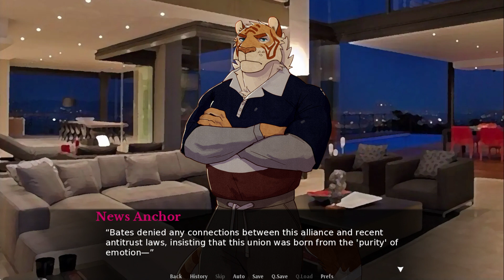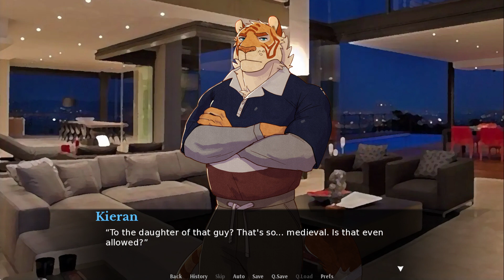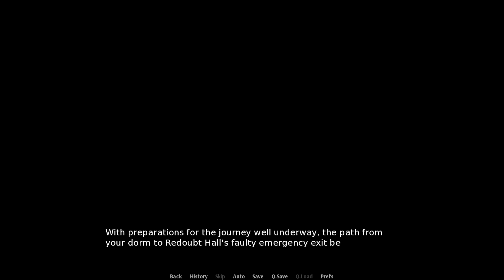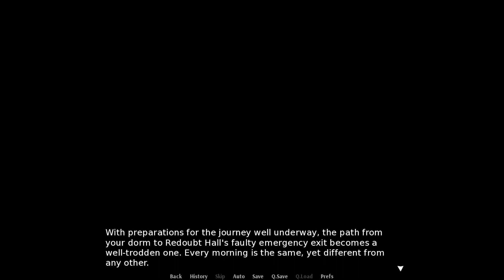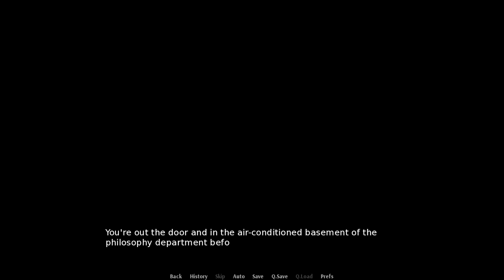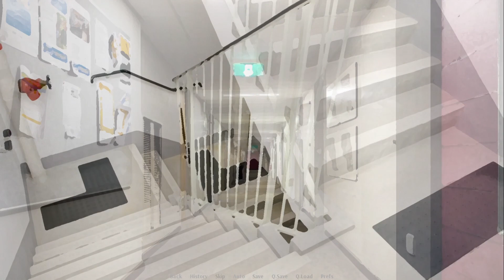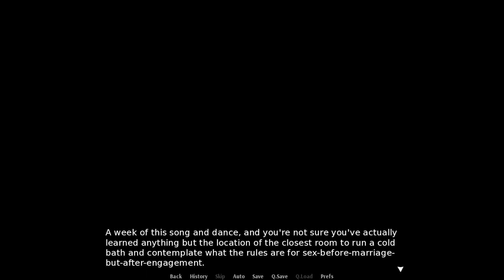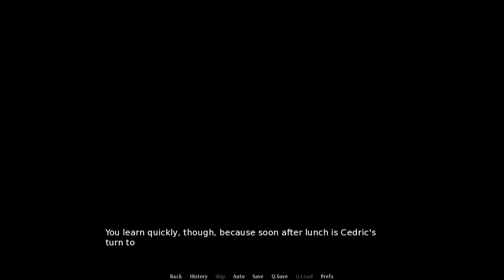In Case of Emergency - Part 8 [Attempts 2 Play]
I want to grab the tiger's tail.